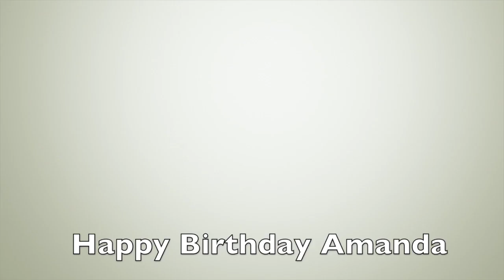Amandas Birthday Bash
Step into my backyard in Whistler, BC. Birthday celebration involving some offroading and axethrowing. Perfect day